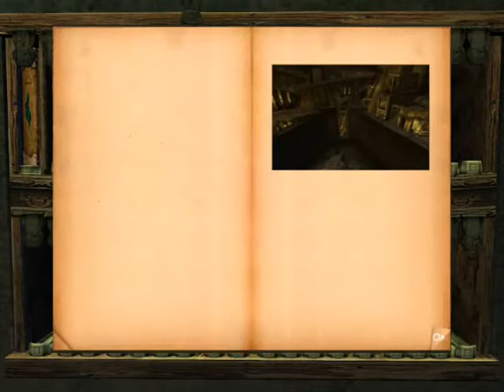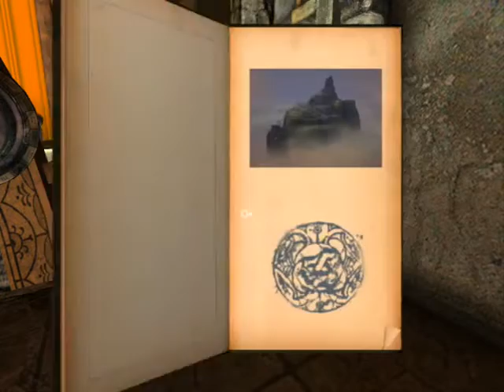Let's Play Uru: To D'ni (2004) Part 7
Originally uploaded on 17 Jan 2009.